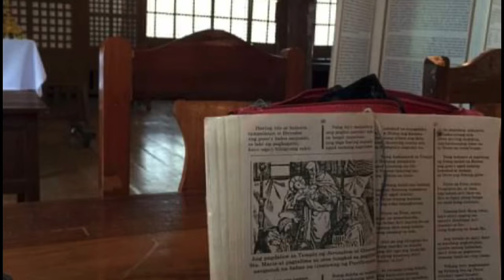PABASA || tuwing Kwarisma|| Mamo's vlog